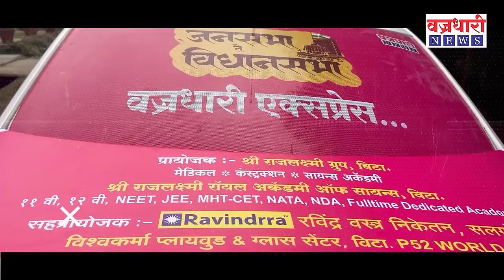तासगाव कवठे महांकाळ मतदार संघातील कुची गावच्या जनतेच काय ठरलं; आमदार रोहित पाटील की संजय पाटील